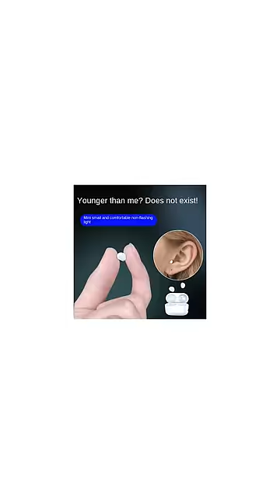AirPod Mini...?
My Repair Tools:
Electronic Screw Driver